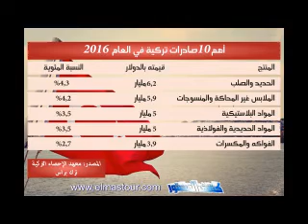فيديو : تركيا في أرقام :- صدّق أو لا تصدّق..لكنها حقائق وبالأرقام !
حسب آخر الإحصائيات فإن عدد سكان تركيا حوالي 80 مليونا و 300ّ الف نسمة، بينما يقدر عدد الأتراك بالخارج ب5 ملايين و500 الف نسمة،حيث يعيش حوالي 4 ملايين تركي في ألمانيا و 400 الف في هولاندا،و 200 الف في باقي اوروبا،بينما يعيش حوالي 300 الف تركي في امريك الشمالية و 200 الف في شرق الاوسط و 150 الف فس استراليا،و 250 الف في باقي دول العالم. . إقتصاديا بلغ الناتج المحلي لتركيا سنة 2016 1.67 ترليون دولار من حيث القدرة الشرائية وبلغ اجمالي الصادرات في نفس السنة 142،6 مليار دولار،وتتصدر المركبات قائمة الصادرات التركية بقيمة 19،8مليار دولار ،تليها الماكينات و الكمبيوترات بقيمة 14 مليار دولار،وتحل المجوهرات و المعادن النفيسة ثالثة ب12 مليار دولار لتحل منتوجات النسيج رابعة بقيمة تناهز 9 مليار دولار،فيما تأتي المعدات والآلات الكهربائية خامسة ب8 مليار دولار يلييها الحديد والصلب ب6.2 مليار دولار ثم المواج البلاستيكية ب5 مليار دولار وهي نفس قيمة صادرات المواد الحديدية و الفولاذية تليهما الفواكه و المكسرات ب 3.9 مليار دولار وحسب التوقعات المحلية ينتظر أن يرتفع نمو الإقتصاد التركي الی 5% بحلول سنة 2018